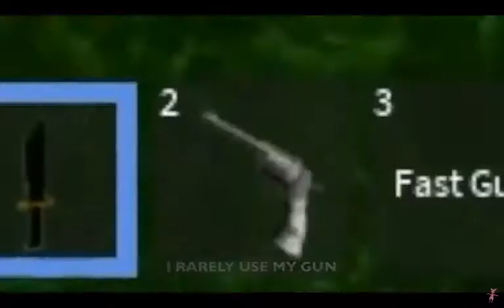The Noob Song (REVERSED) | Dark Exxotik Gamer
I brought you the noob song but it is reversed

I agree that this song is not owned by me it is created by Jackaroo

Watch My Video Of How To Turn On Developer

(∩ ͡° ͜ʖ ͡°)⊃ ━ 👍🏻

(∩ ͡° ͜ʖ ͡°)⊃ ━ COMMENT